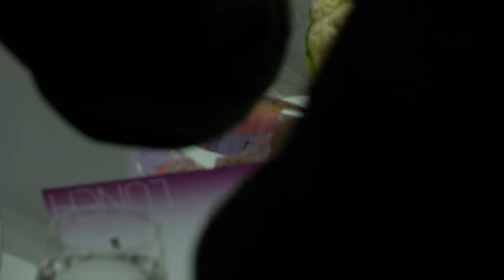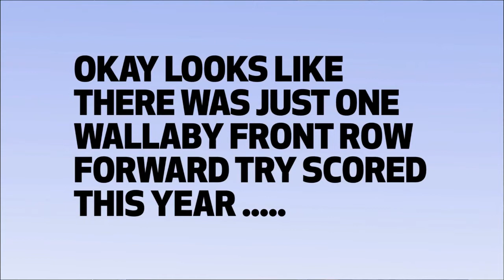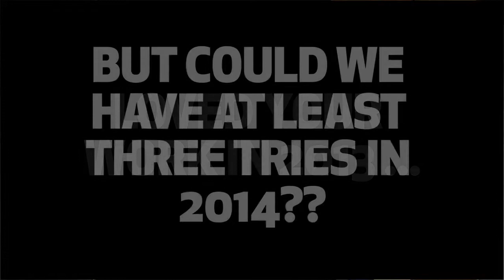Cauliflower Club Lunch 15th November 2013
The Cauliflower Club (of Australia) held it's annual lunch on the 15th November 2013 at the Westin Hotel in Sydney.

Opening and arrival of the Governor and Sir Nicholas Shehadie: 0m0s
Peter FitzSimons welcome: 5m38s
Robbie Deans toast the forwards: 10m28s
Premier Barry O'Farrell toast the backs: 14m25s
Peter FitzSimons announces his World Team of Forwards (very funny): 19m45s
Andrew Edmondson interviewed by Stephanie Brantz: 24m20s
Peter FitzSimons acknowledges the Primary Club of Australia followed by a quick game of heads and tails: 35m28s
Jim Maxwell, President of the Primary Club Of Australia: 42m40s
Stephanie Brantz introduces Australian Gold Medal Paralympians:  46m23s
Nick Farr Jones: 47m46s including the Benn Robinson try: 49m40s
Nick Farr-Jones introduces Dr David Joffe:  57m47s
Nick Farr-Jones introduces Andrew Purchas and introduces the Bingham Cup: 1h2m42s  and Bingham Cup intro video: 1h3m21s
Sir Nicholas Shehadie 87th birthday video tribute: 1h11m24s
Sir Nicholas talks: 1h16m1s
Stephanie wraps up: 1h19m20s
Last word and acknowledgements -- Peter FitzSimons: 1h20m1s
Closing credits: 1h22m57s

MC for the event was Stephanie Brantz.

Special guests at the event included Patron Sir Nicholas Shehadie and The Governor of New South Wales, Her Excellency Professor Marie Bashir AC CVO (who also happen to be husband and wife). In attendance also was the Premier of NSW, The Hon Barry O'Farrell MP and his wife Rosemary; Former Australian Rugby Union coach and recipient of Cauliflower Cap Number One Robbie Deans; Andrew Edmonson, Member, Australian Wheelchair Rugby Team; the President of the Primary Club of Australia, Jim Maxwell AM and of course President of the Cauliflower Club, Peter FitzSimons and Vice-President of The Cauliflower Club Nick Farr-Jones.

Unfortunately Richie Benaud OBE was scheduled to be attending, but is still recovering from a car accident he had several weeks prior. A note from his wife Daphne was read to the crowd saying that Richie's healing is progressing well.

The room was smattered with Rugby legends as well.

On the big screens the crowd of over 700 was treated to footage of all the great Wallaby front row tries the single Wallaby try this year that form the basis of the charitable donation to the Cauliflower Club.